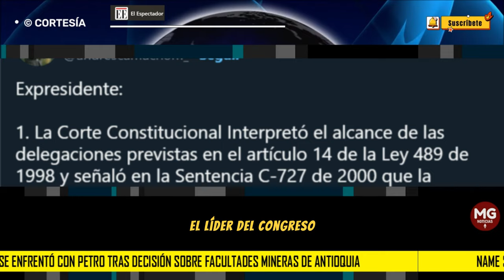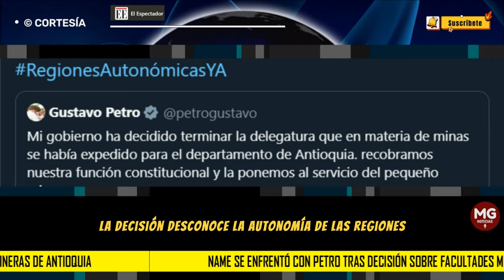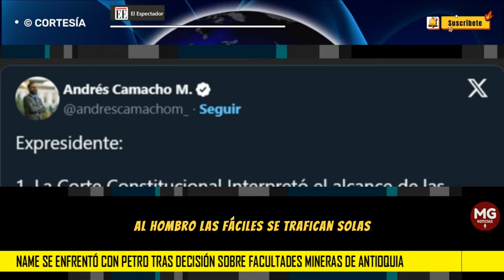❌ NAME SE ENFRENTA A PETRO TRAS DECISIÓN SOBRE FACULTADES MINERAS EN ANTIOQUIA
El presidente del Congreso, el senador de Alianza Verde Iván Name, le salió al paso a la decisión del mandatario Gustavo Petro de finalizar la “delegatura” que le había hecho el Gobierno de Andrés Pastrana al departamento de Antioquia en materia de minas.
EL ESPECTADOR